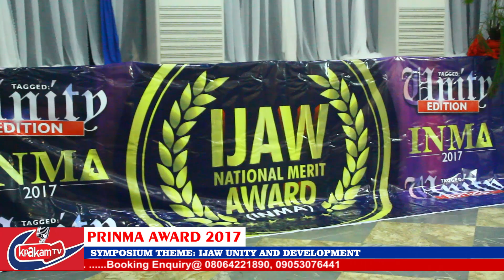The ProudlyIjaw Ambassador Hon. Tamsokunbiri MMD PRINMA AWARD 2017 LIVE IN BAYELSA State.